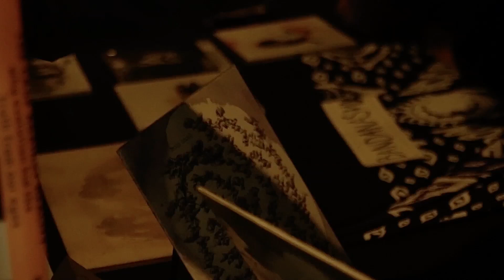Life on Other Planets Episode One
Super Cone Bros EP out now! Listen We will be filming our journey across the nation.